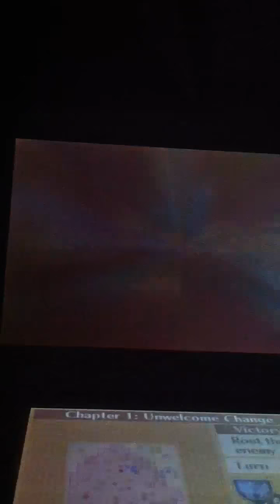Close Calls Again? Gods!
We fight again. Get a Game Over. We nearly lose Lissa but we managed to pull a win out of our butts